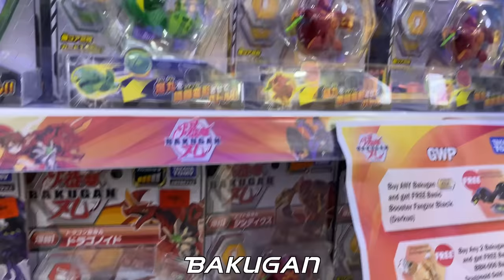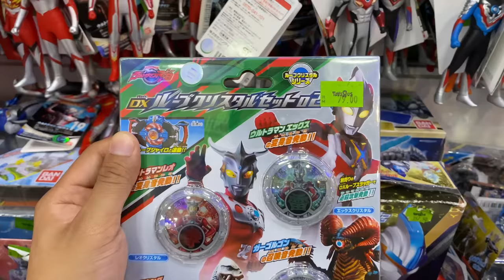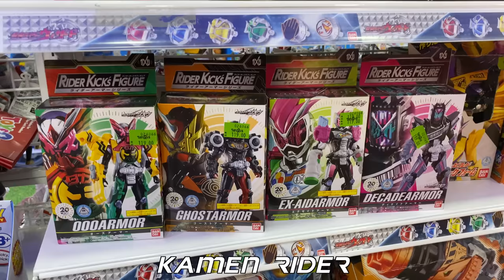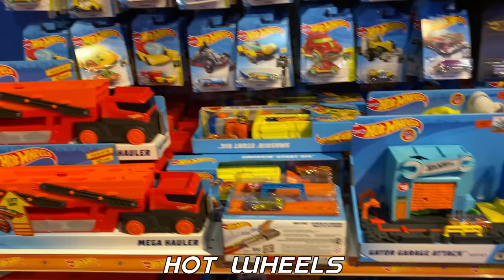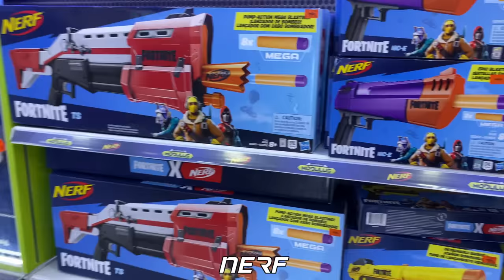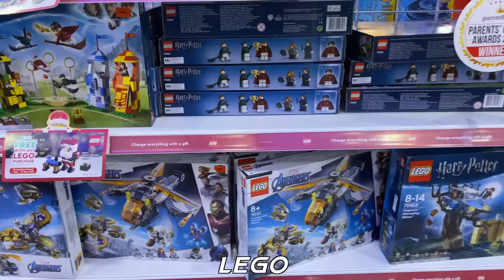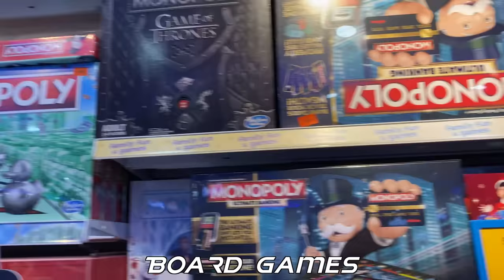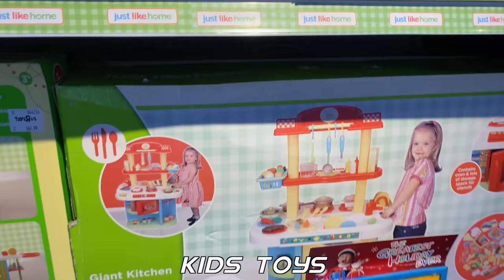JOM! MEMBURU BEYBLADE & MAINAN! Toysrus Mid Valley Megamall | Beyblade Experience Vlog #20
Hi guys 😄

Jom join aku memburu beyblade dan mainan-mainan yang aku pernah main waktu kecik-kecik dulu!
Banyak betul mainan dekat Toysrus ni!

FOLLOW Shopee shop - BrotherBeyblade.my - untuk dapatkan Original Takara Tomy Beyblade Burst fresh dari Japan murah-murah: